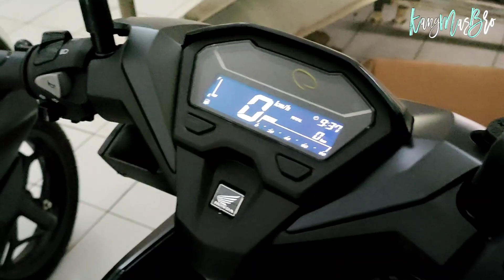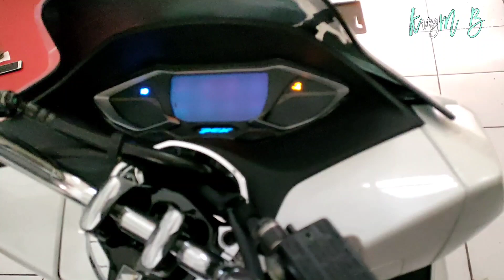KIRIMAN PCX 2022, VARIO 125 DAN GENIO GAAAS POOL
Daftar Unit Harus Inden
Honda Beat Terbaru 2022 ( Beat Deluxe, Beat CBS ISS, Beat Cbs, Beat Street)
Honda Genio Terbaru 2022
Scoopy 2022
ADV 2022
CBR 150 R dan CB 150 lumayan cepet
CBR 250 RR juga bisa cepet

Pemesanan Area Ketanggungan Brebes Jawa Tengah